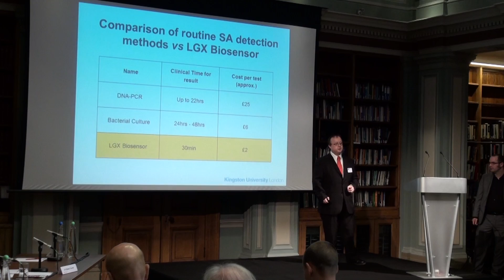Emerging Technologies Competition 2013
The Emerging Technologies Competition is organised by the Royal Society of Chemistry to identify and support research intensive small companies and academics on the path to commercialising technology in chemical sciences with significant potential impact for the UK economy.